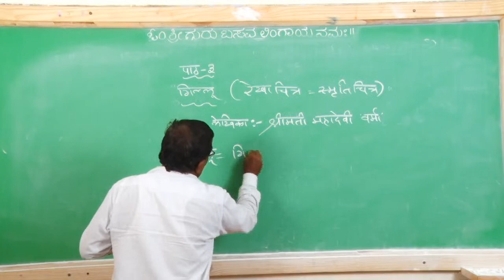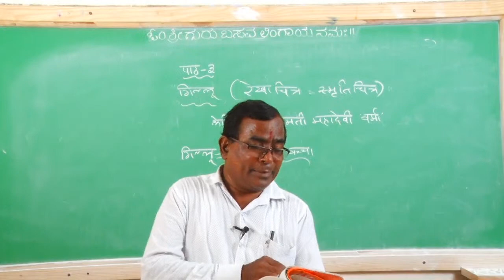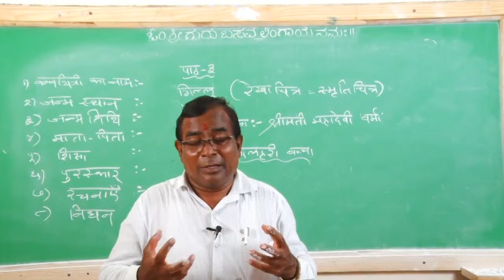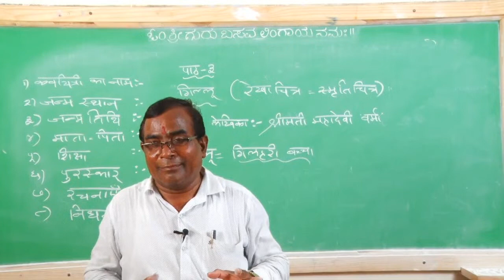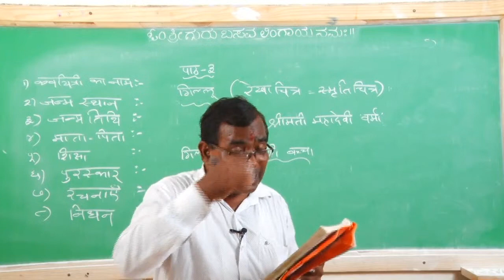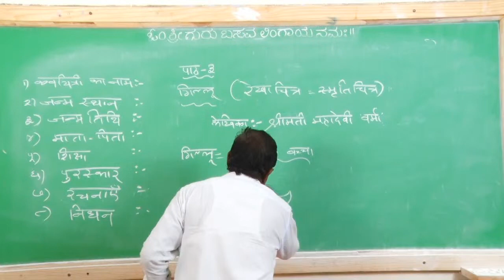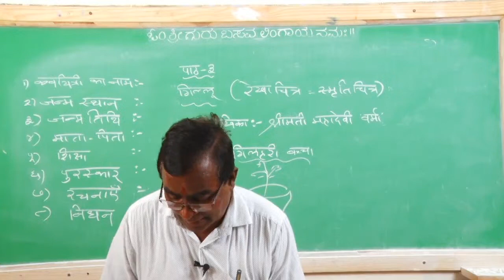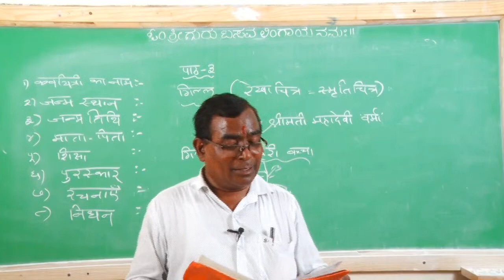03 Hindi SSLC Upcoming Class (Rajendra Patil Sir) 22-06-2020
Topic-Gillu Day 01